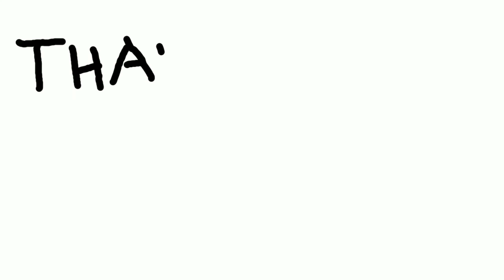How to unlock 'Unbreakable'achievement in stickman party | Easy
Hey there. In this video I show you how to unlock unbreakable achievement in stickman party!